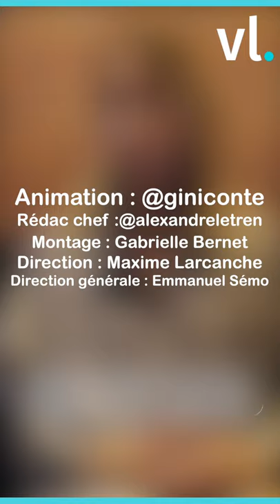Les 5 Infos de Virginie 🌹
Chaque semaine Virginie Conte vous résume les 5 infos de la semaine à connaître 🔥

Politique, divertissement, média, musique... on décrypte en moins de 5 minutes les actus du moment.

Rédaction en chef : Alexandre Letren
Montage : Gabrielle Bernet